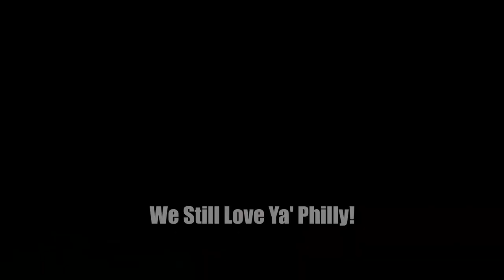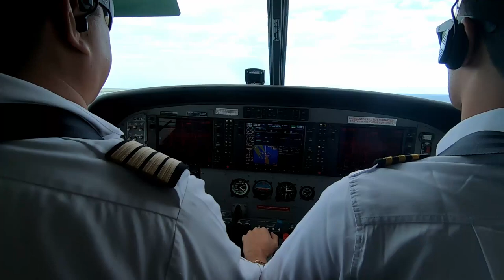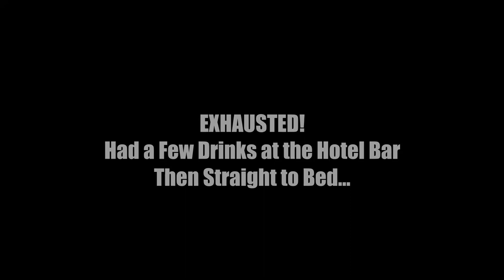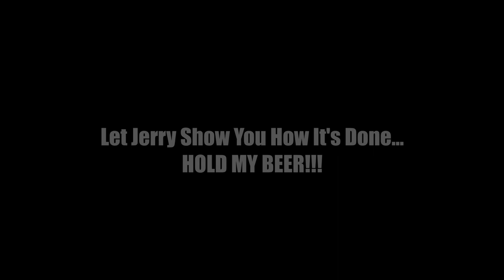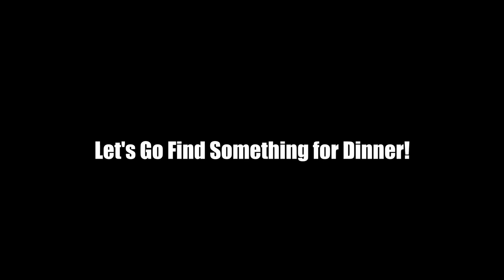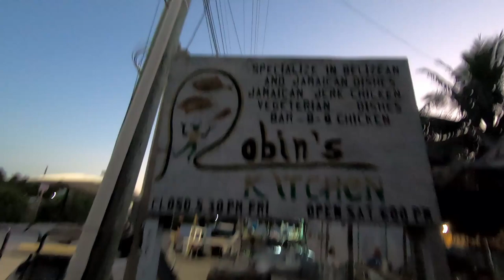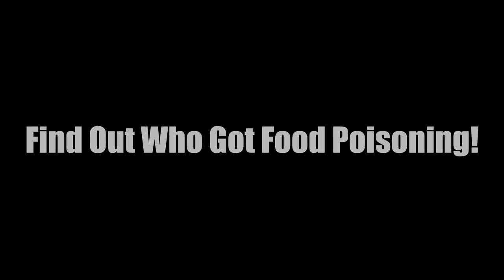San Pedro, Belize with Cathy and Jerry - Ep. 1 - Who Gets Food Poisoning? Ambergris Caye Adventure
Considering a trip to San Pedro, Belize? Do it!! Travel along with us as we explore this amazing island! Cathy and I stayed at Caribbean Villas Resort in San Pedro and had the best time! On the first night one of us gets food poisoning from a local restaurant! Yes, it was most definitely food poisoning, as only one of us ate something different from the others...Not a knock against the place, but stick to the chicken! Lucky the sickness lasted just 24 hours, and everything returned to normal quickly after that.

Here is our hotel review from TripAdvisor:
We've had an amazing stay. The resort is gorgeous. The rooms are clean, but basic. The staff is accommodating and friendly. The prices are amazing. It's an excellent value. When I read some of the bad reviews it makes me so mad...Settle down Karen! You're not staying at the Ritz Carlton! At the bar be sure to ask for Julio! He's so friendly, and will take great care of you. Happy Man is also a treat, and has helped make our stay very enjoyable. Will definitely be booking again!
Of course, diving and snorkeling are a must if you visit Belize, but we've done all of that before, and chose to focus on just hanging out at the beaches, enjoying the local food an drink, and shopping. We also took a day trip over to Caye Caulker! Caye Caulker is a must see!